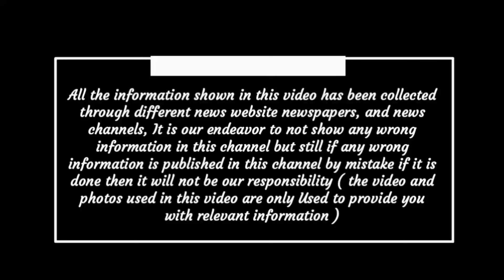Chhattisgarh latest news today